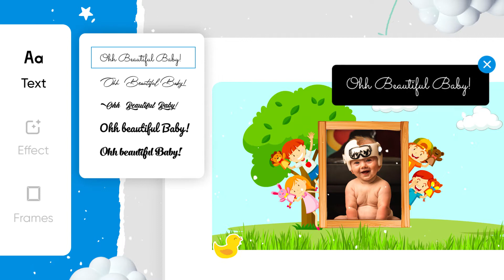Kids Photo Frames 3